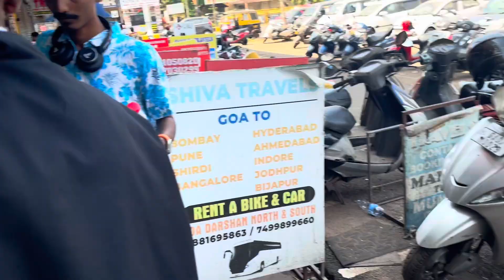Goa most famous local market Mapusa 2024 Friday market || Goa last VLOG ￼